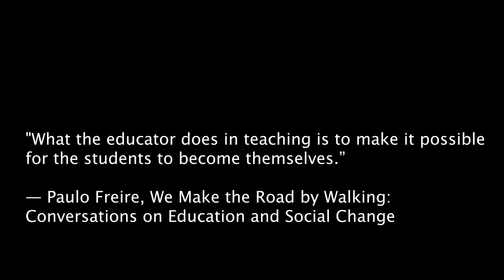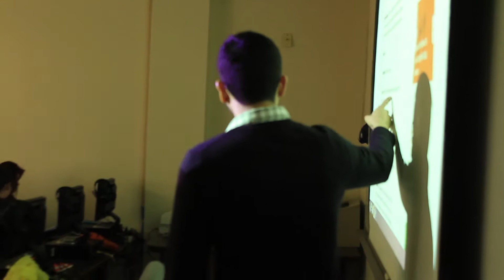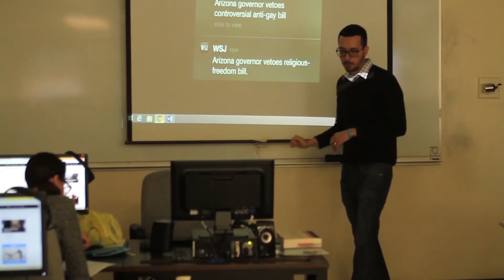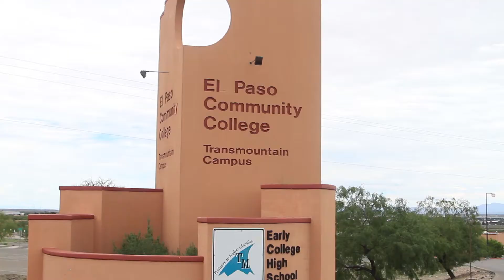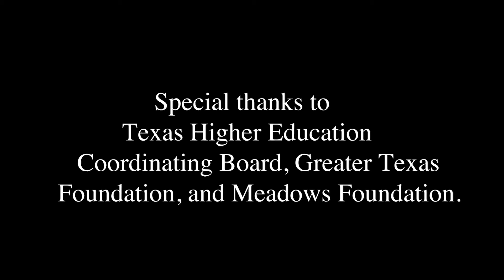CTN EPCC 1st Video